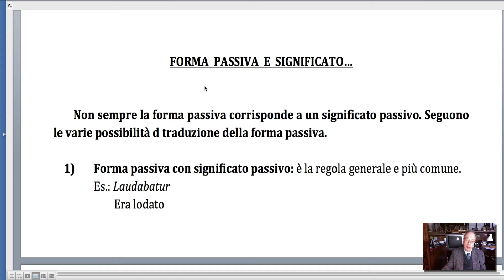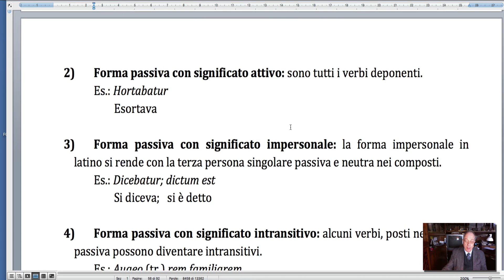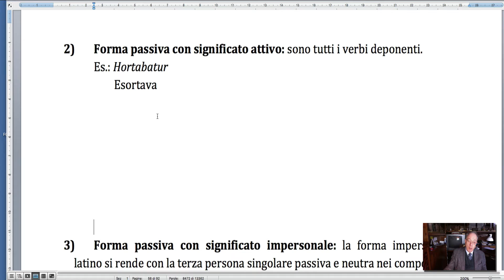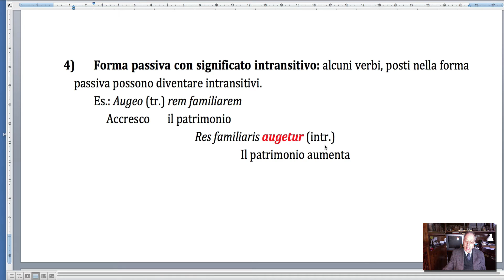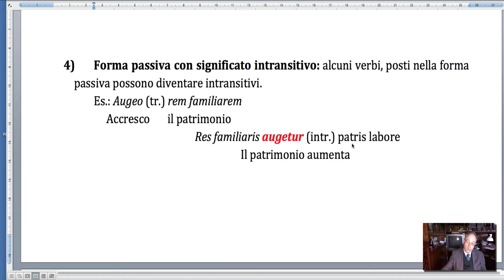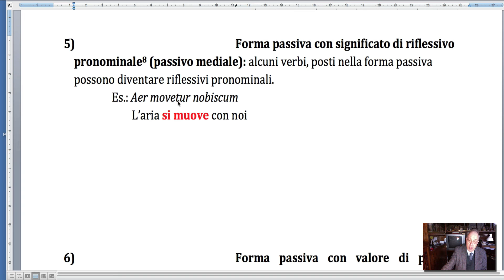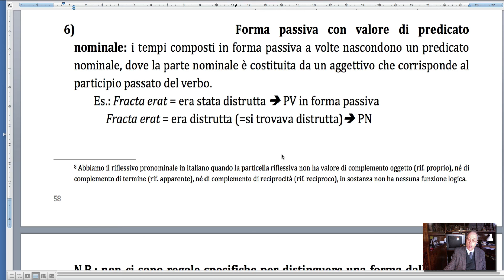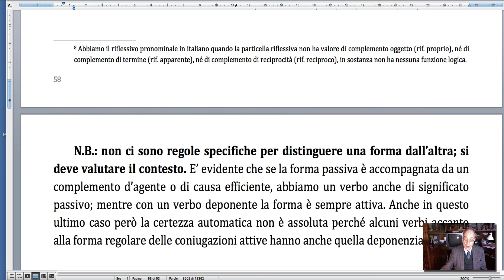lezione di latino: Forma passiva